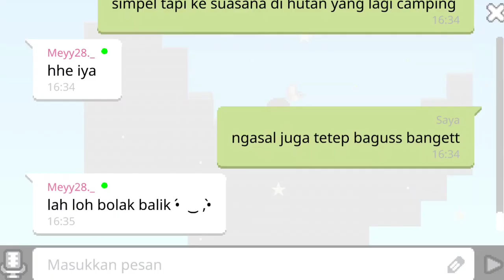Build menggunakan DUA WARNA! Build battle boku boku ft.@Meyy28._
Bagaimana dengan build battle part 2 ini, apakah ada perubahan dari battle part 1?
disini kita bersenang-senang buat battle nya.

Mau game ini yuk di klik link ini ya...

——☆FAQ?

               🏵️THANK YOU FITTAS CITY🏵️

•Hastag